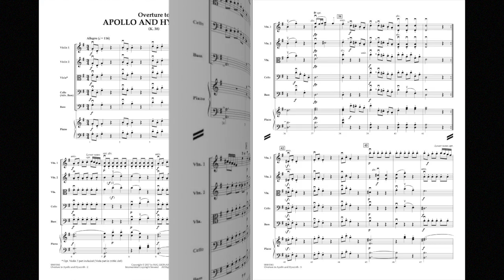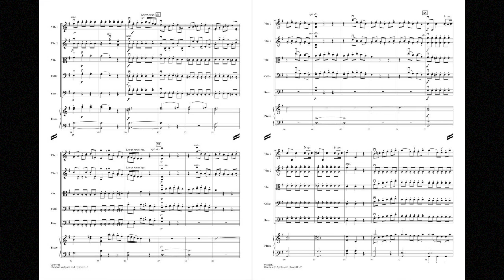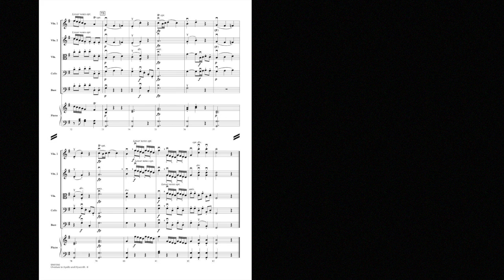Overture from Apollo and Hyacinth by W.A. Mozart/arr. Jamin Hoffman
This simplified arrangement of the overture to Apollo et Hyacinthus (possibly Mozart's first “real” opera) works very well for young orchestras, with lots of juicy, fun passages for all the instruments.
HL04491960
HL04491961